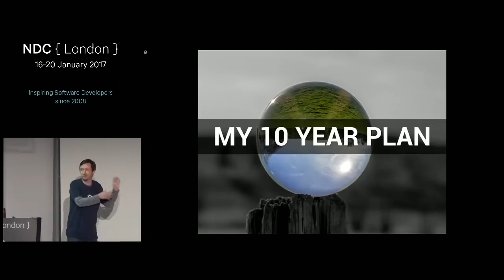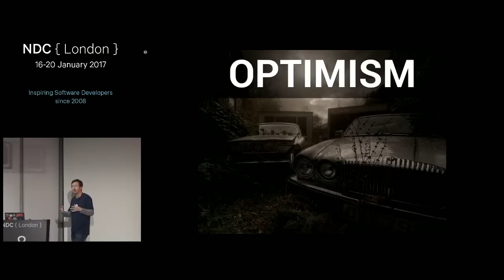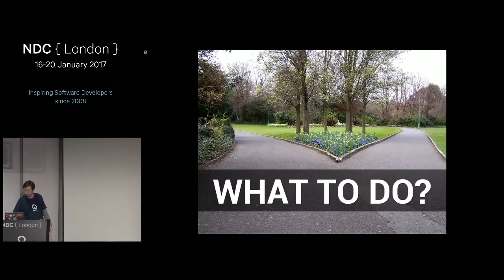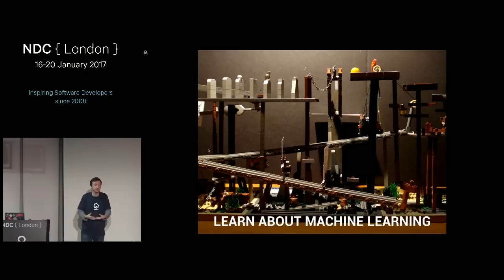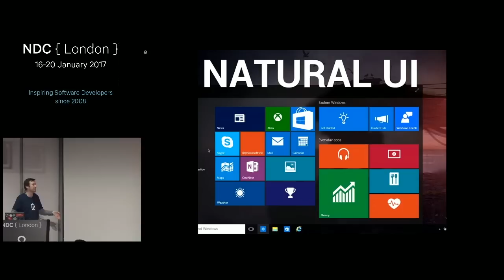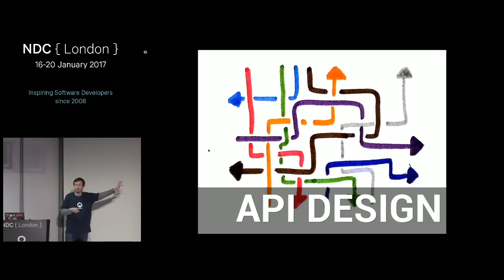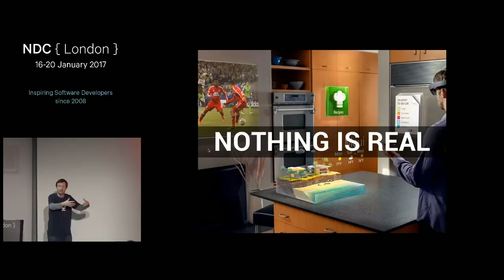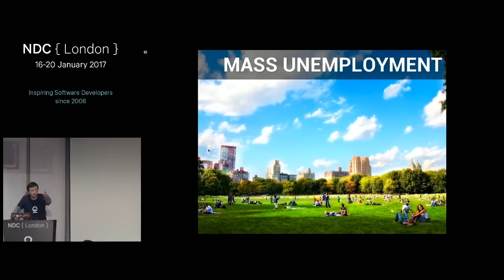This Is My 10-Year-Plan. What's yours? - Mark Rendle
We work in one of the fastest-moving industries the world has ever known. Things are invented, change, grow old and get abandoned in the space of a few years. The user interfaces we were proud of when I started my career are museum pieces now. And the pace keeps accelerating.
You need to have an idea of what's going to change over the coming years, and a plan to make sure you don't get left behind. I think about this a lot (mainly when I should be sleeping), so I'm going to tell you what I think the next ten years are going to look like, what changes we can expect, and what we can start doing right now to make sure we're still all kinds of awesome in 2027.